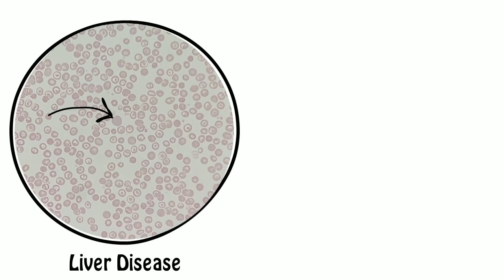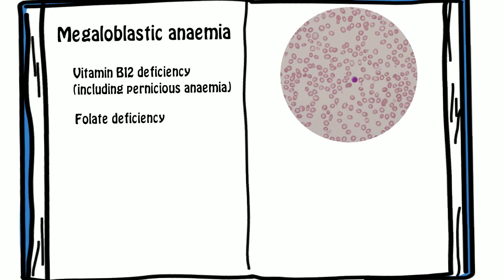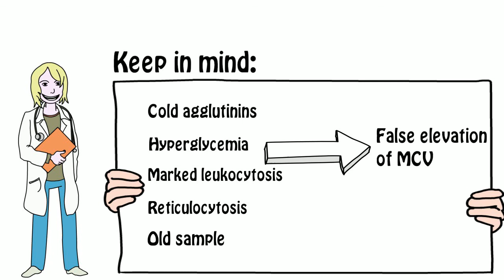Haematology Morphology - Red Blood Cells Part 2 - Macrocytes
Macrocytes are enlarged red cells with a diameter greater than 8.5um (MCV more than 100fL). Macrocytes are found in megaloblastic anaemia, liver disease and alcoholism.